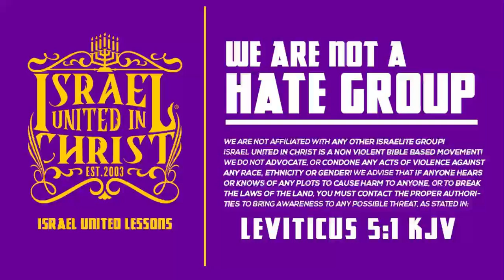IUIC | Salvation for the twelve tribes scattered abroad!!